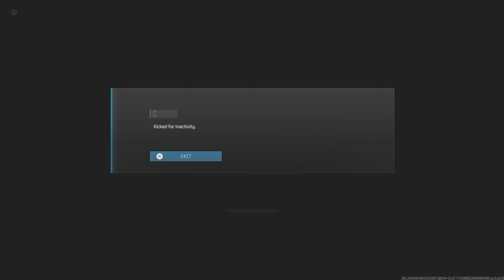Modern Warfare 3 KICKED FOR INACTIVITY WHAT A JOKE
i was playing war when  i was kicked for being inactive when clearly i Wasnt sledgehammer is a clown show